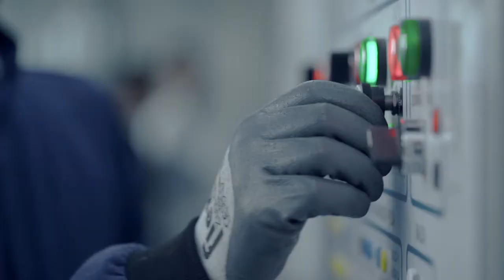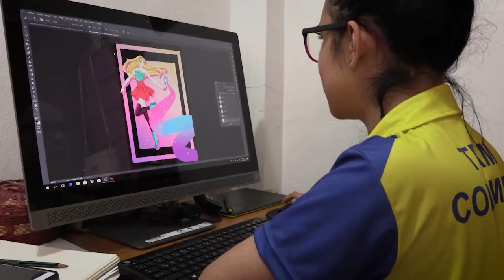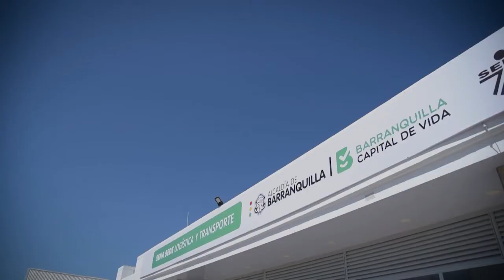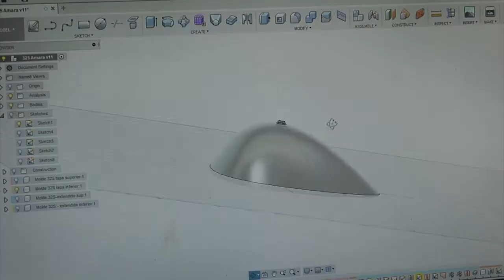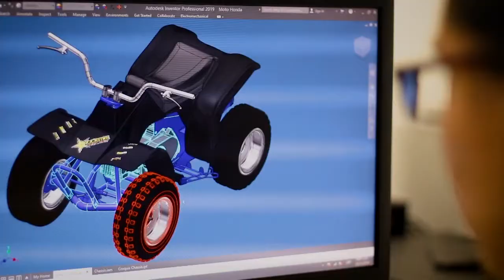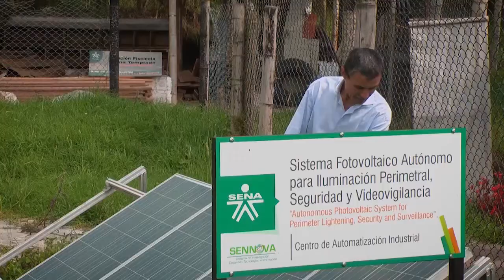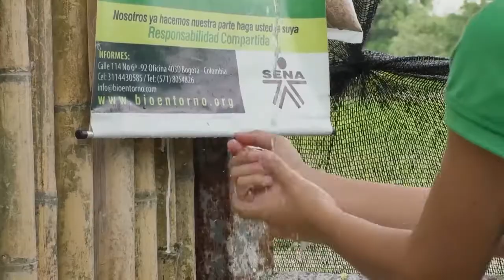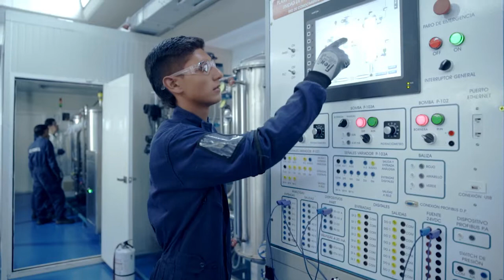SENA TV - Capítulo 48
SENA TV, domingo 30 de diciembre,10:30 a.m. CITV (Canal Institucional)
- El SENA y la Alcaldía de Barranquilla, entregaron nueva sede que permitirá formar gratuitamente y con calidad a 10.690 jóvenes al año.
-  Amelia es el cortometraje que produjeron aprendices del Tecnólogo en Producción Multimedia de la Regional Cesar.
 -  Artesanas y tejedoras de cuero en Sutatausa (Cundinamarca) comercializan sus productos en Estados Unidos y Europa.